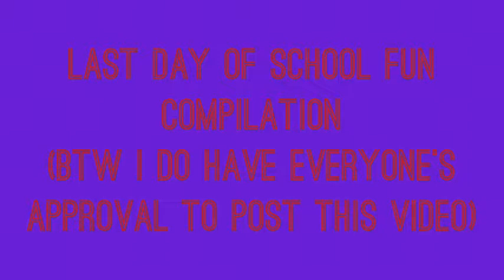last day of school with frainds funny compulation ( check description and includes swearing)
just me and my frainds and bf messing around